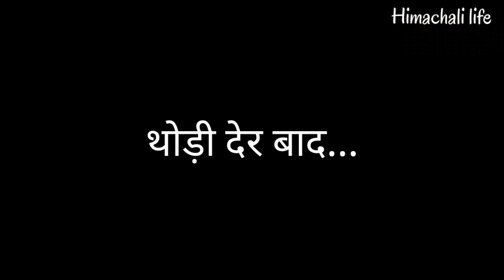Popcorn special🔥🔥himachali भोगड़े..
Hello friends kese ho aap sb btana जरूर..

comments

or

howtomakepopcorn # himachalilife